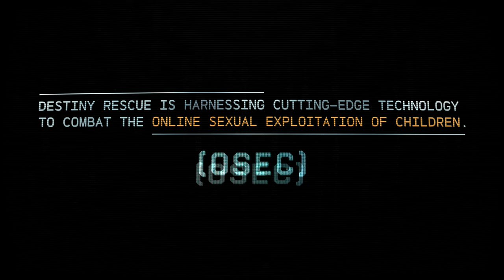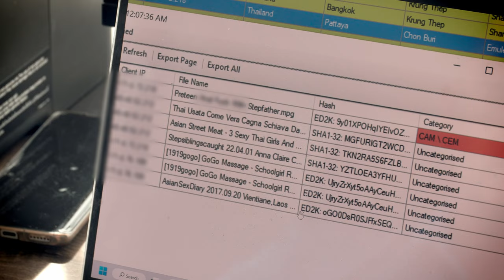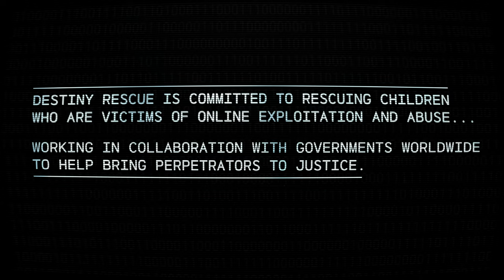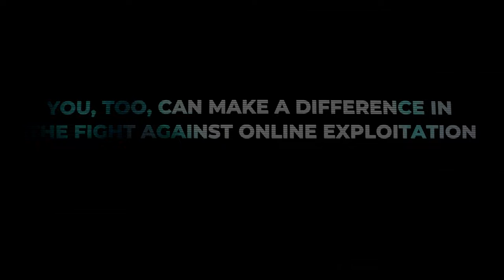How to Catch an OSEC Perpetrator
It's estimated that at any given time, there are at least one million sexual predators online. Every day, we’re working to find and rescue kids being exploited online and beyond.